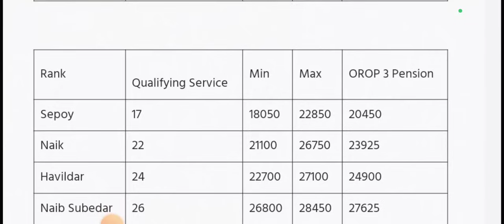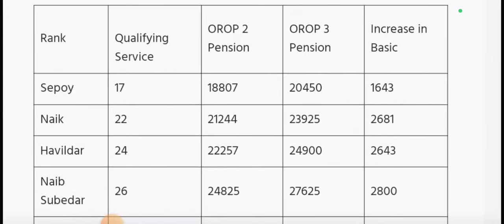OROP-3 पर खुशखबरी, MoD मैं जारी किया लेटर PCDA और कोर्ट का तोहफा DA/DR | Equal MSP & 8th CPC